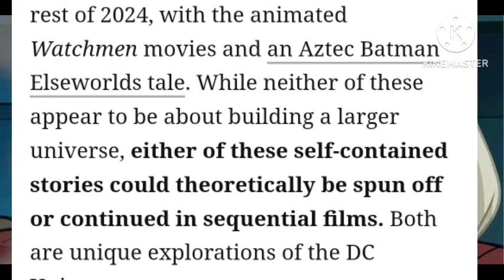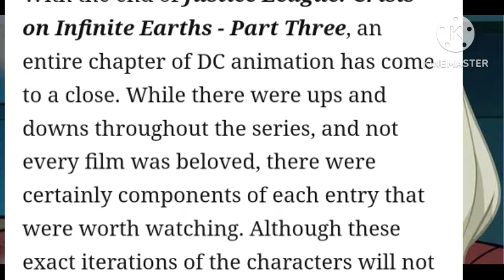End Credits/Post credit scene | Justice League: Crisis on Infinite Earths - Part Three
What Happens To DC's Heroes At The End Of Crisis On Infinite Earths (& Who Dies)

Justice League: Crisis On Infinite Earths Part Three Ending Explained & How It Finishes The Tomorrowverse

Justice League: Crisis on Infinite Earths - Part 3 concludes the animated Tomorrowverse by defeating the Anti-Monitor & resetting the universe.
The film features the final appearance of Kevin Conroy as Batman; it embodies a sad Batman milestone & emotional action.
Sacrifices are made as heroes must reduce the multiverse to a single universe to fend off the Anti-Monitor & reset reality.

Justice League: Crisis on Infinite Earths - Part 3 ending
Justice League: Crisis on Infinite Earths - Part 3 scene
Justice League: Crisis on Infinite Earths - Part 3 review
Justice League: Crisis on Infinite Earths - Part 3 batman scene
whats next for animated series of jl
JL animated series